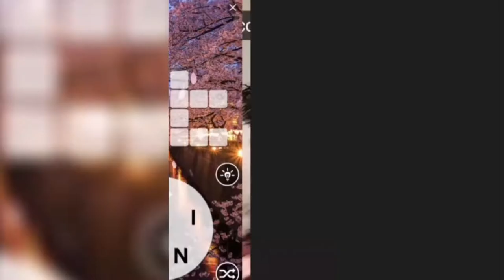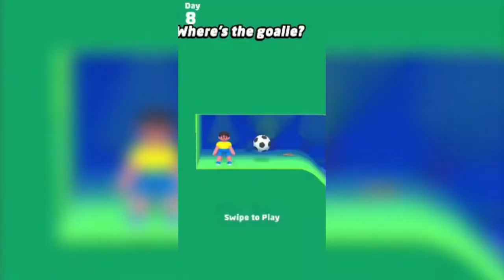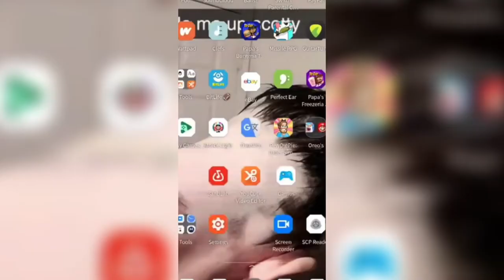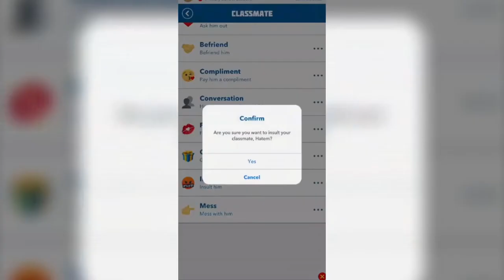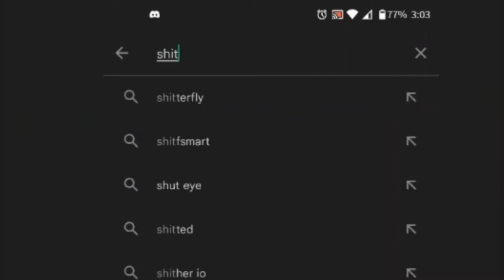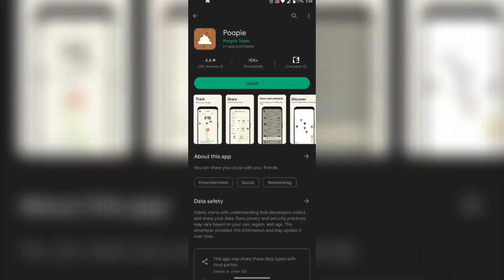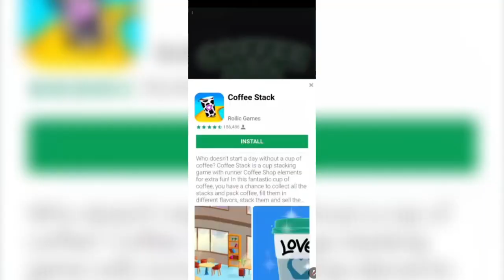Playing the Worst Games on Google Play Store | Kevin & Bain